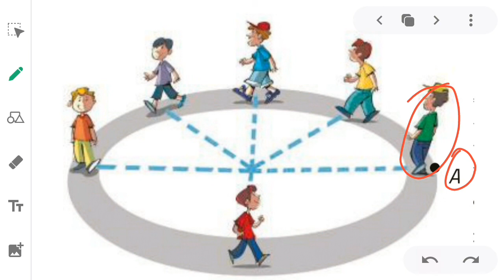6º ano (MAT) - Ângulos.